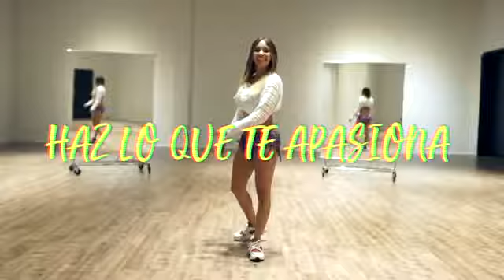Como tener sexo